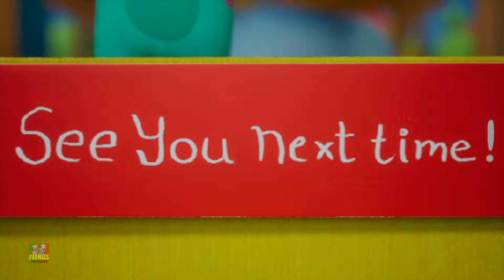As Rodas no ônibus Canção e Mais Poemas Infantis por Farmees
"As Rodas no ônibus Canção e Mais Poemas Infantis por Farmees'! Esta melodia animada e educativa inspira a diversão enquanto ensina conceitos importantes. Acompanhe-nos nessa aventura musical, onde aprender e brincar se encontram em uma pista cheia de alegria e aprendizado. Com ritmo contagiante e letras cativantes, esta canção promove o desenvolvimento infantil de maneira divertida. Venha se juntar à diversão e embarque nessa corrida emocionante de aprendizado e alegria com seus pequenos!"

S